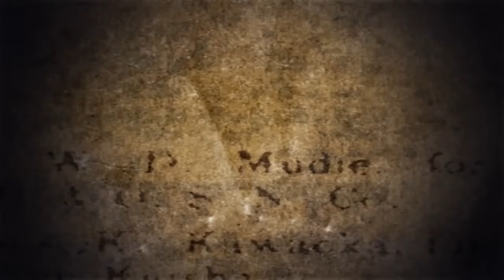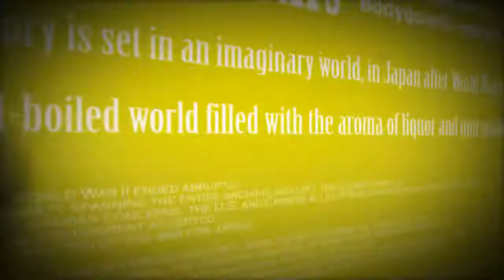ROSE GUNDS DAYS OP